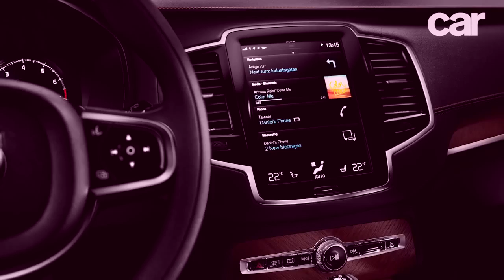The 8 new cars that matter in 2015